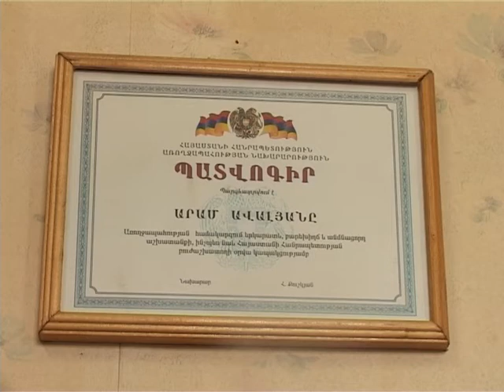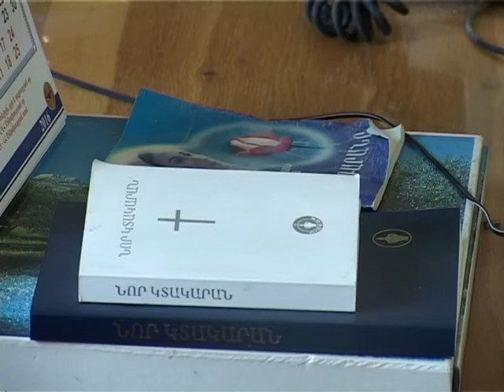ՎԱՆԱՁՈՐԸ՝ ՍՐՏՈՒՄ - ԱՐԱՄ ԱՎԱԼՅԱՆ